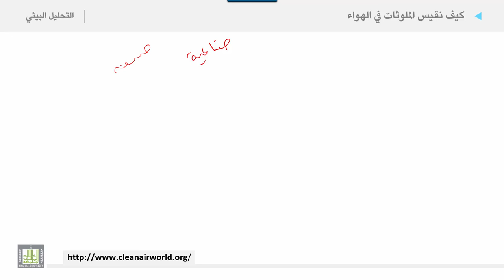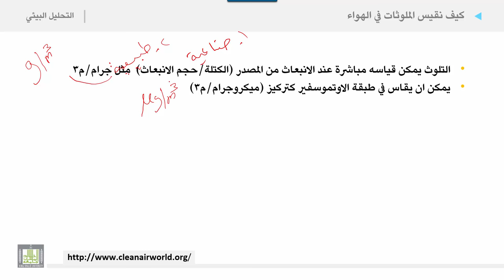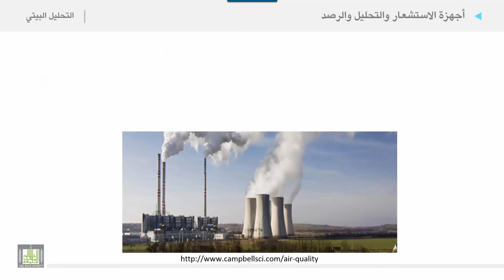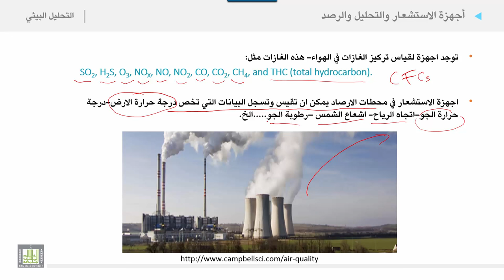التحليل البيئي 2 | الوحدة 1 | كيف نقيس الملوثات في الهواء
كيف نقيس الملوثات في الهواء
1. مراقبة مصدر
2. مراقبة ورصد الهواء المحيط